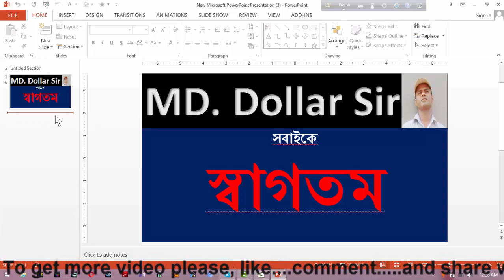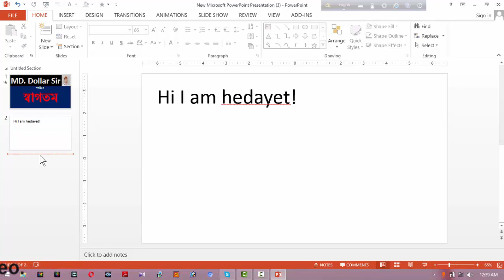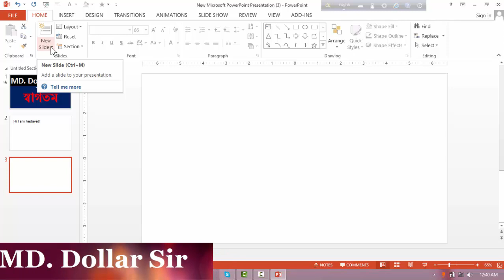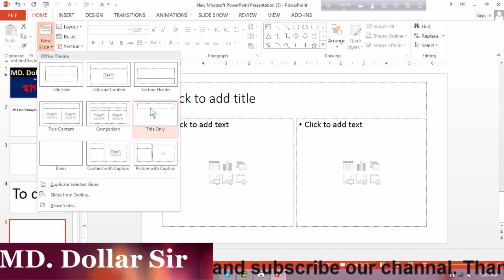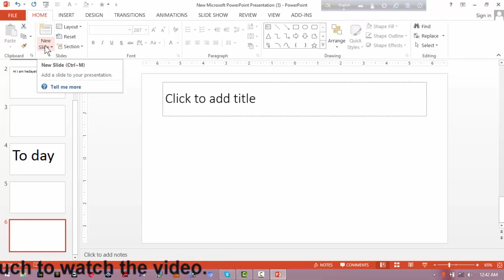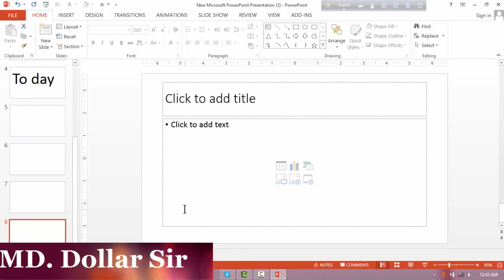How to take new slide in PowerPoint presentation/kivabe notun slide nite hoy powerpoint presentation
How to take new slide in PowerPoint presentation/kivabe notun slide nite hoy powerpoint presentation. This is a Bangla Tutorial. The video will help how to take a new slide in powerpoint presentation.